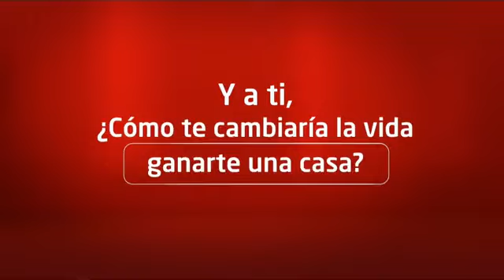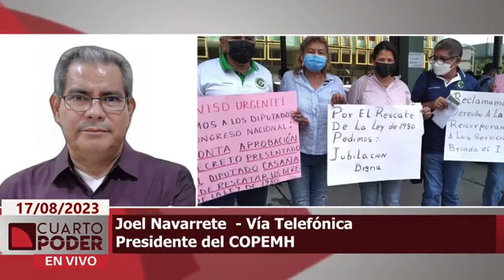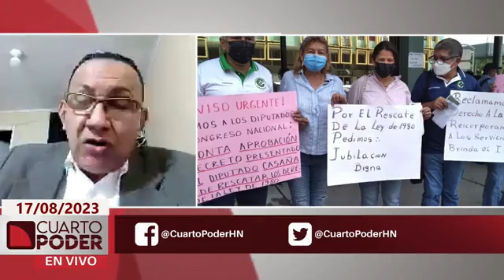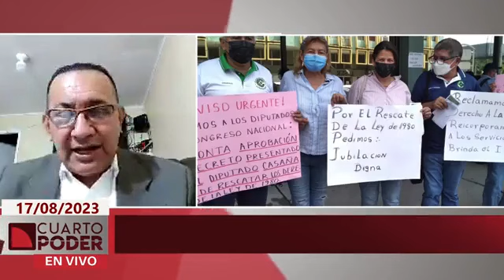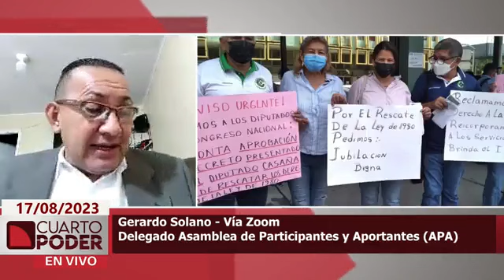CuartoPoder | 17 de agosto de 2023 | Presuntas irregularidades por funeraria adquirida por Inprema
Surgen señalamientos sobre presuntas irregularidades de una funeraria que adquirió Inprema tras efectuar una inversión millonaria que habría afectado a las aportaciones del gremio magisterial.